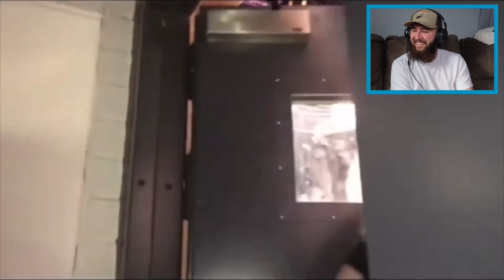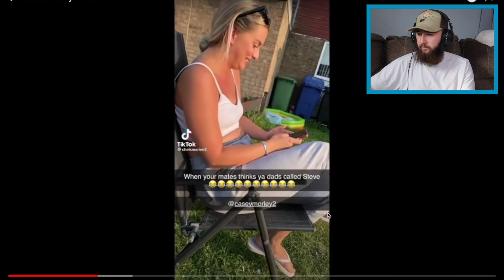AMERICAN Reacts to Extremely British TikToks *HILARIOUS* Part 2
follow me on all socials!